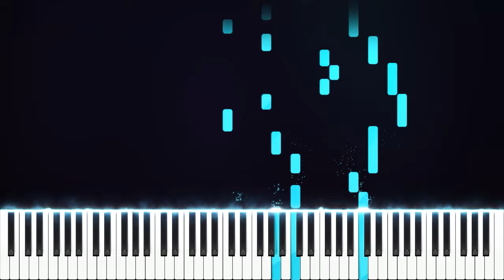If I Am With You | 一緒なら | Jujutsu Kaisen | Synthesia | Piano | Yoshimasa Terui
there was an slightly wrong. sheet has been corrected